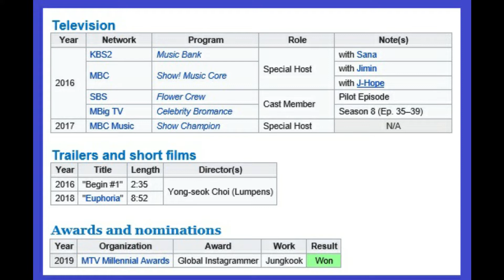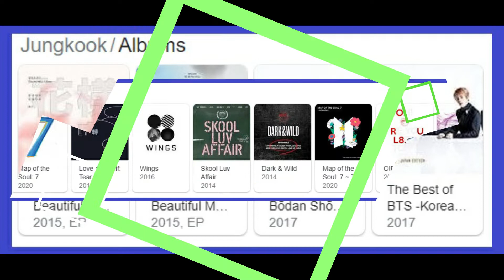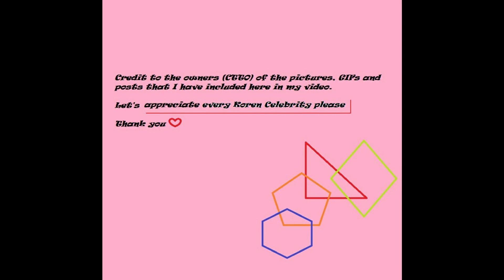JUNGKOOK | LET'S GET TO KNOW THIS BTS' MAIN VOCALS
JUNGKOOK | BTS | GET TO KNOW HIM